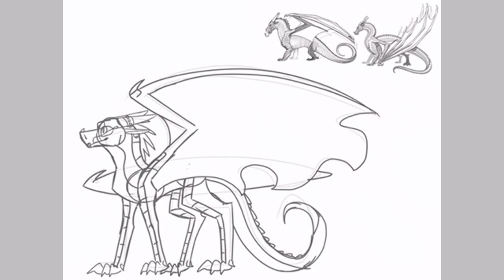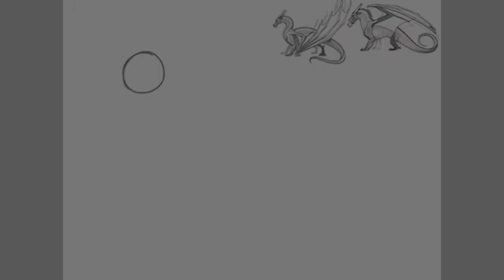Speedpaint Dump - 2 OC References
I didn't have any references for 2 of my OCS, so here we are!